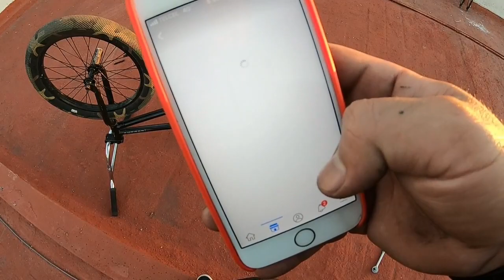COMO ARMAR LA BMX DE TUS SUEÑOS CON POCO DINERO *Estos trucos Te Pueden Ayudar a Lograrlo*